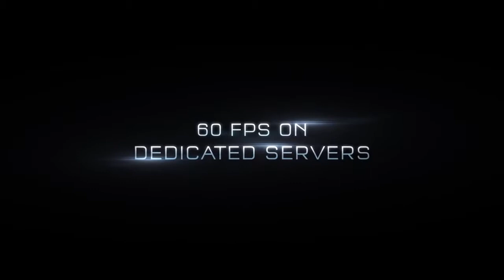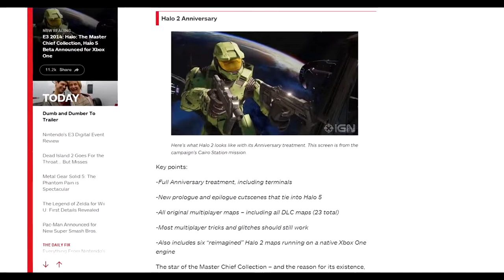Halo 5 Guardians Trailer Breakdown Analysis and Theories